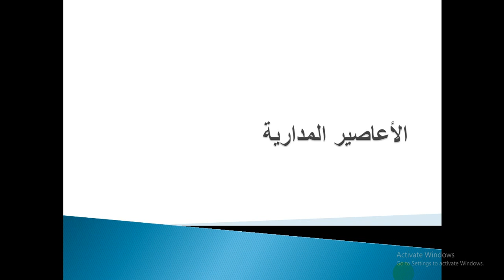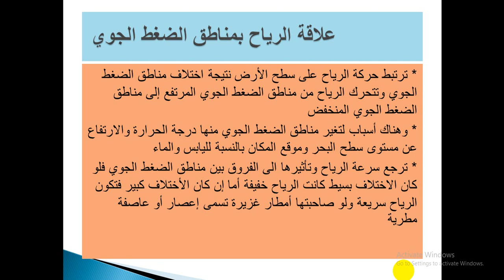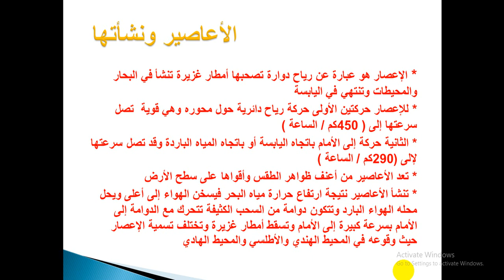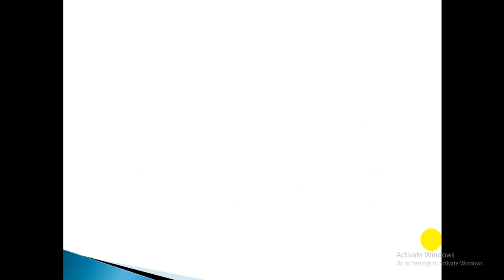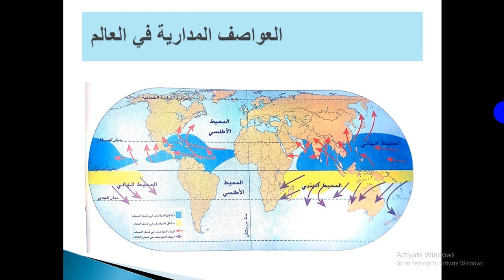دراسات اجتماعية : صف عاشر - الاعاصير المدارية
الكتاب المدرسي من الصفحة   46 الى الصفحة 48
 تقديم الأستاذ : حجازي حسين